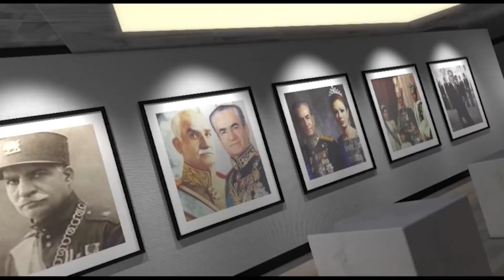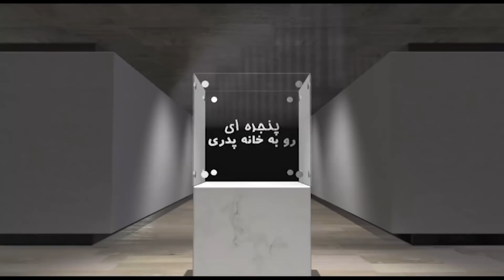پنجره ای رو به خانه پدری چهارشنبه ۷ مهر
در برنامه امروز پنجره ای رو به خانه پدری به میزبانی دکتر علیرضا نوری زاده به گفتگو با آقای حمید آصفی روزنامه نگار در ایران خواهیم نشست، و در ارتباط با رویدادهای مهم روز با ایشان به تبادل نظر خواهیم پرداخت. با ما باشید و برنامه پنجره ای رو به خانه پدری را با دوستان و آشنایان خود به اشتراک بگذارید، منتظر شنیدن نظرات شما پیرامون این برنامه هستیم.